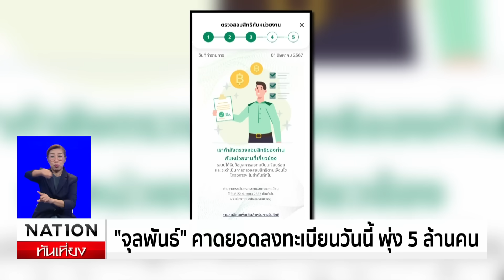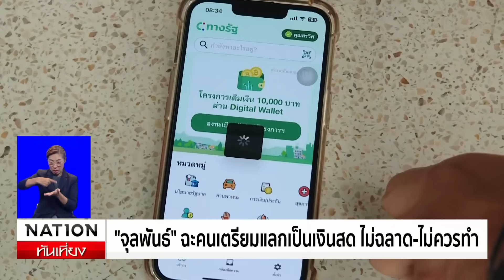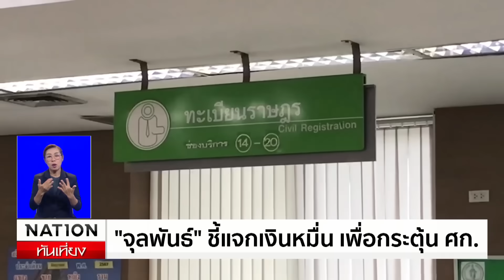ลงทะเบียนดิจิทัลฯ 1 ชม. สำเร็จ 2.3 ล้านคน | เนชั่นทันเที่ยง | NationTV22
"จุลพันธ์" เปิดตัวเลขลงทะเบียนดิจิทัลวอลเล็ตใน 1 ชม. สำเร็จแล้ว 2.3 ล้านคน คาดวันแรก ไม่ต่ำกว่า 5 ล้านคน ยืนยันรัฐบาลต้องกระตุ้นเศษฐกิจให้โตเพื่อป้องกันวิกฤติ